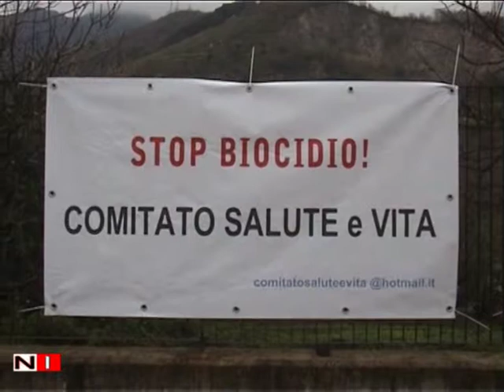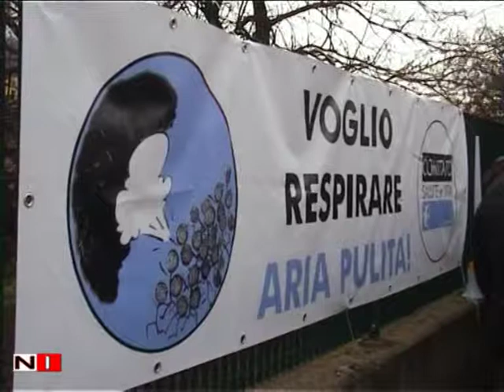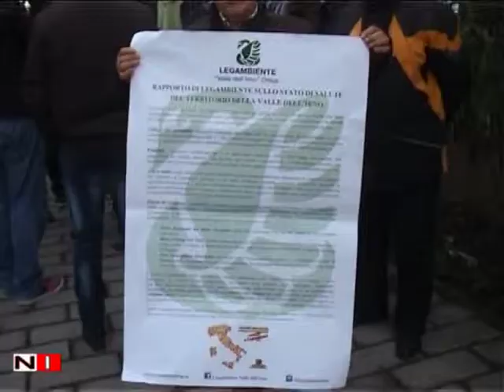Inquinamento ambientale delle polveri fini Fratte di Salerno.